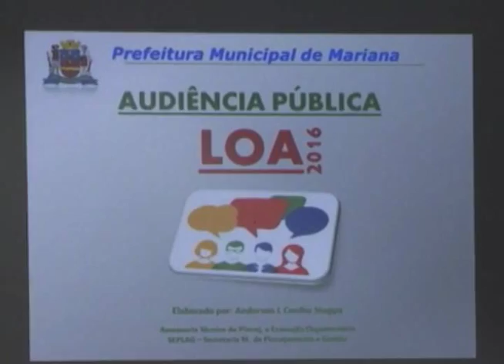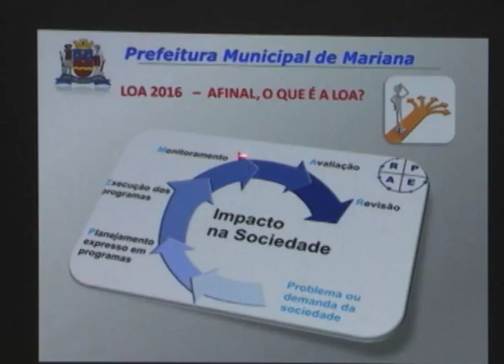Audiência pública apresenta a lei orçamentaria anual de Mariana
Nessa terça-feira, a prefeitura de Mariana apresentou e discutiu junto com os moradores a LOA - lei orçamentária anual para 2016.